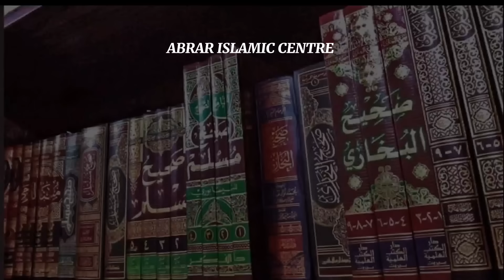ঘুমের মধ্যে বোবা জিন কেন ধরে | জানলে আপনিও অবাক হবেন | শায়খ আহমাদুল্লাহ | Shaikh Ahmadullah